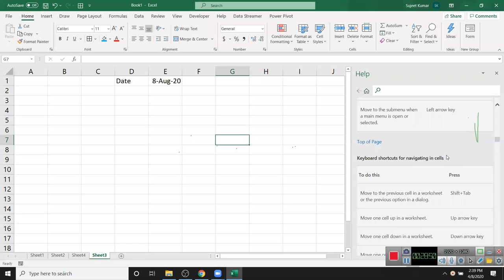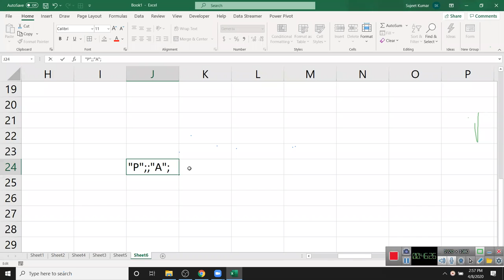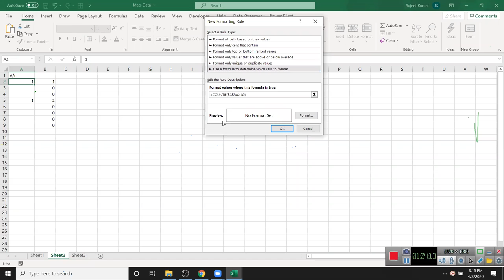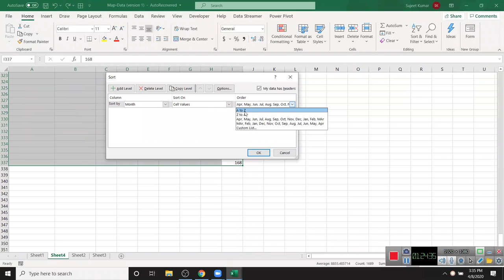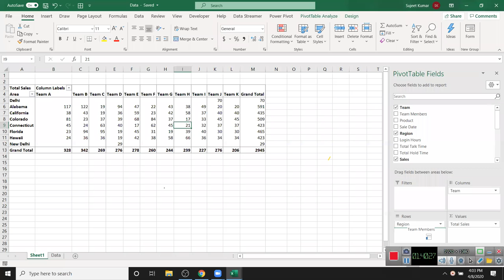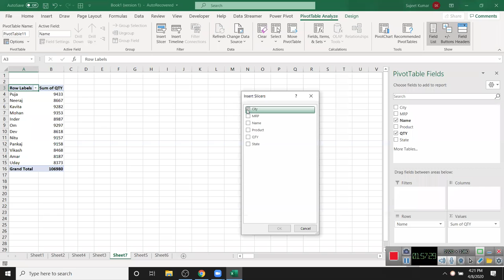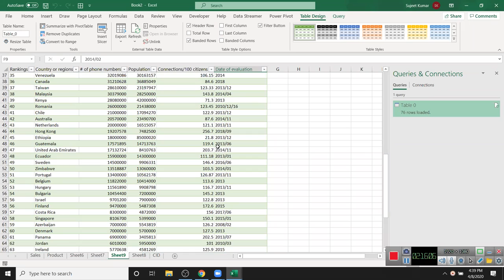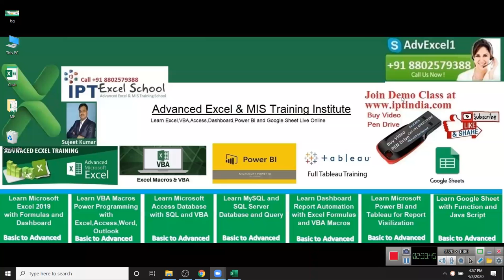Excel 365 in hindi